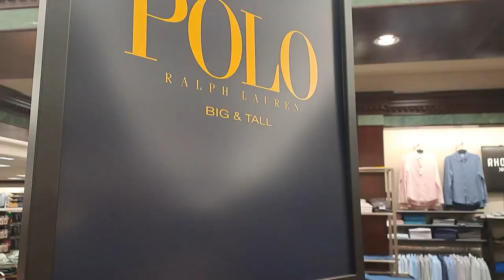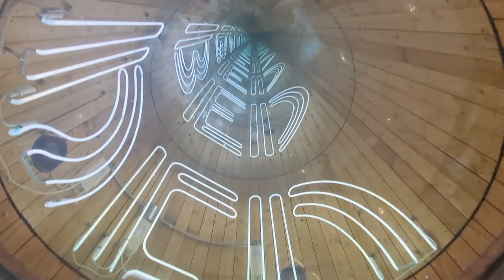Visit To Shopping Mall | North Park | Dallas | Texas | America | Pakistani Traveler | Moazzam Husain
Hello Friends, My name is Moazzam Hussain. Originally I am from Pakistan ( Karachi  ) now visiting America , I love making vlogs on various topics like travel, I hope you like my channel and support by subscribing, like and comment, Thank you.